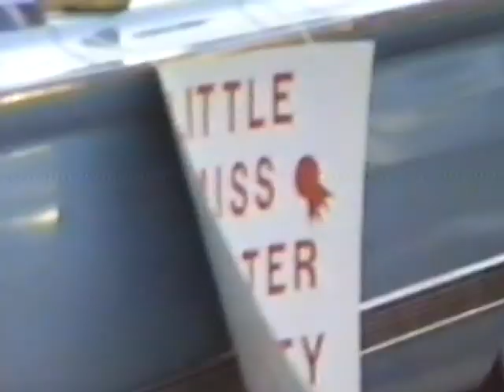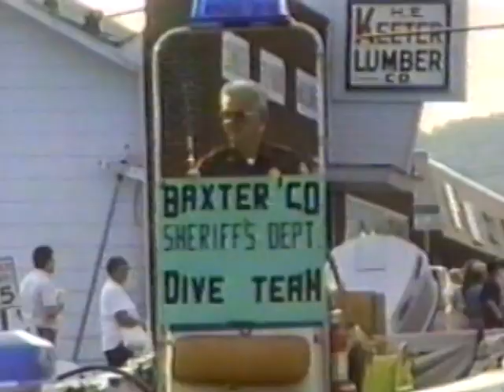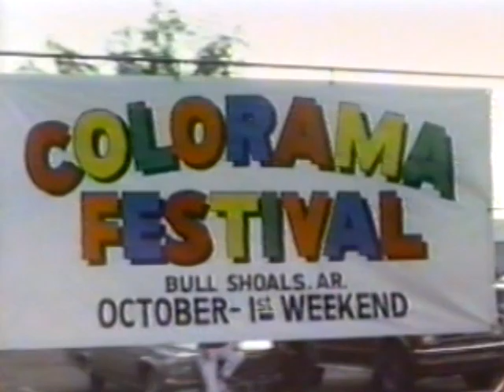1991 Mountain Home, Arkansas Fair Parade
This is the Baxter County Fair Parade of September 11, 1991.